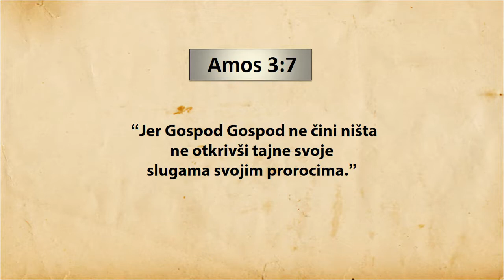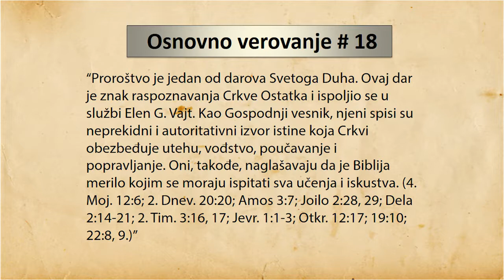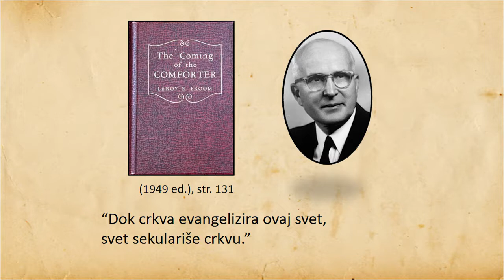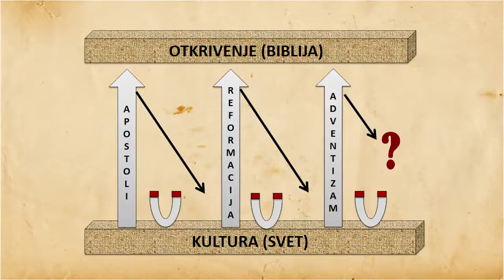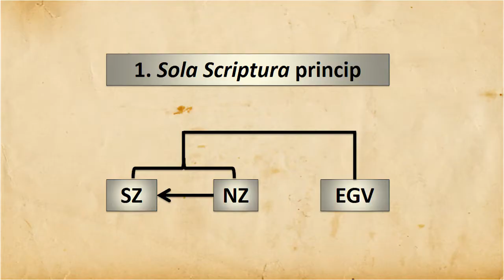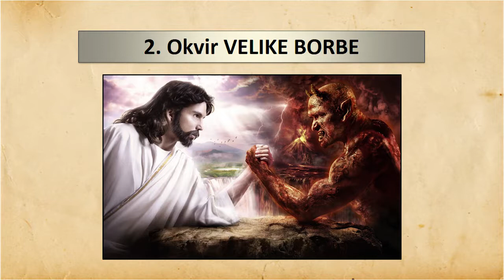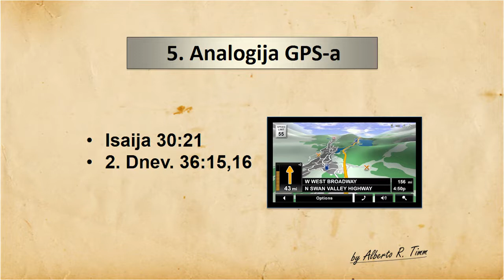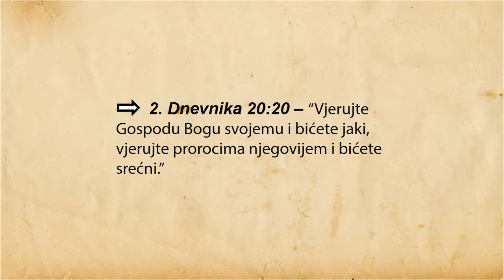11. Alberto Tim - Proročki glas za poslednje dane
Biblijska konferencija "Duh proroštva u Svetom pismu i istoriji", Vrnjačka Banja 2018.